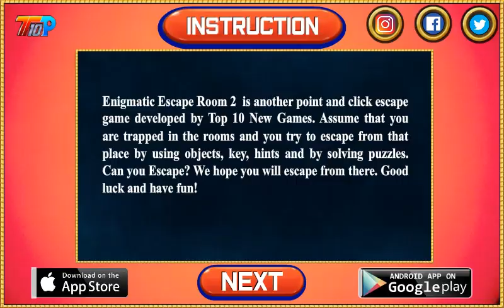Enigmatic Escape Room 2 Walkthrough